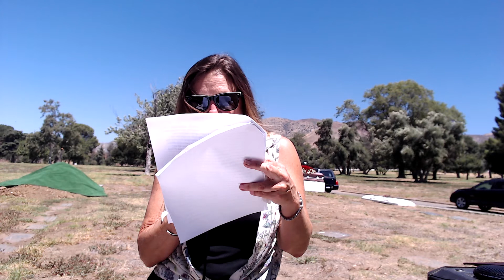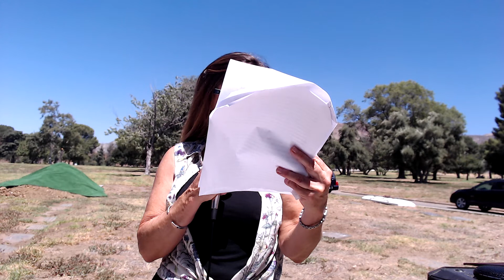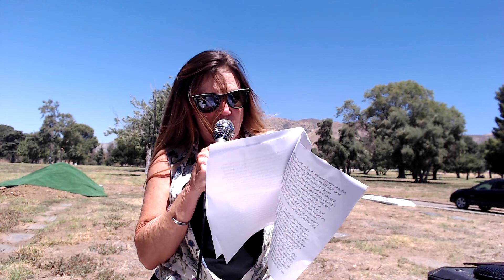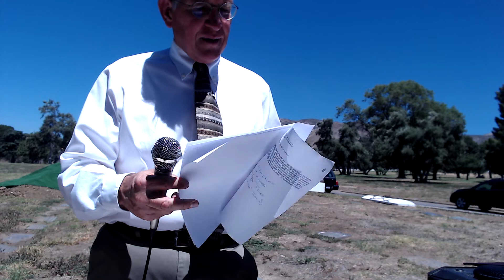Susan Scott Memorial, August 1, 2020